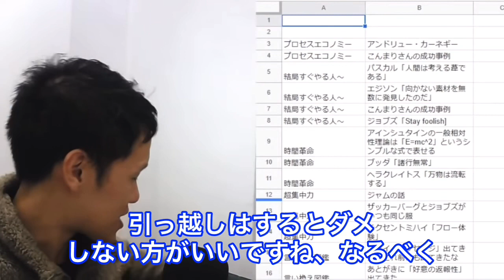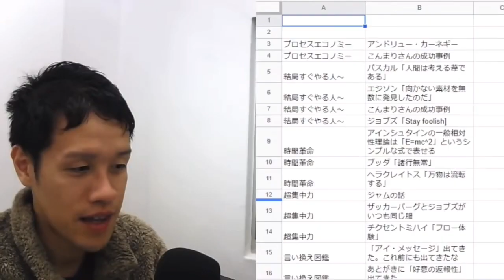【堀元見】衒学者が最近得た知見